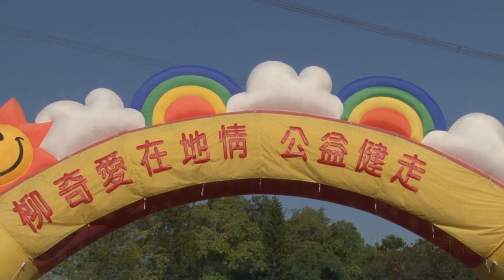柳奇愛在地情公益健走 千人扶老攜幼迎暖陽20221224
柳奇愛在地情公益健走 千人扶老攜幼迎暖陽
柳營奇美醫院響應所屬醫療體系的社會關懷月活動，24日在烏山頭水庫，舉辦一場柳奇愛在地情的千人健走活動，除了院內醫護一起參加之外還邀請社區弱勢長者與日照族群、身障朋友、病友及高齡照護者等一起走出戶外迎接冬天的陽光，院長黃順賢表示希望透過活動拋磚引玉，讓大家個關注弱勢失智根長照等議題。